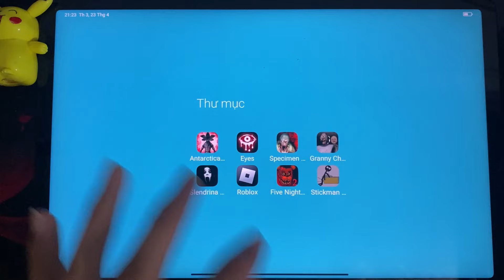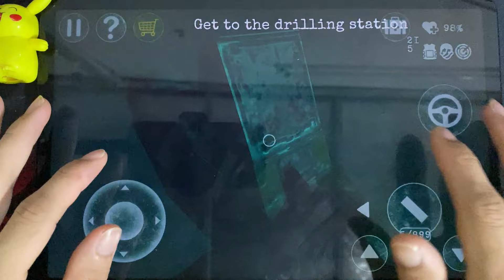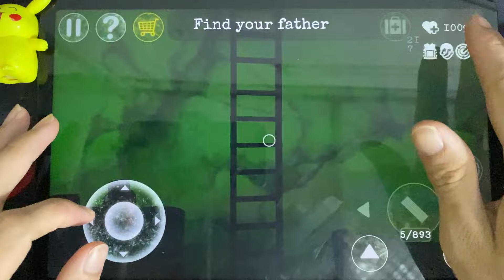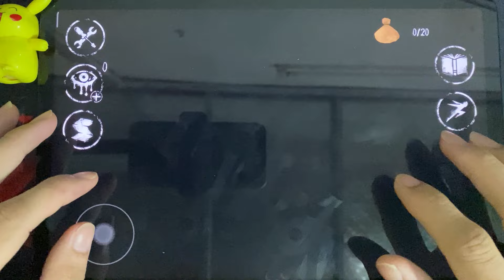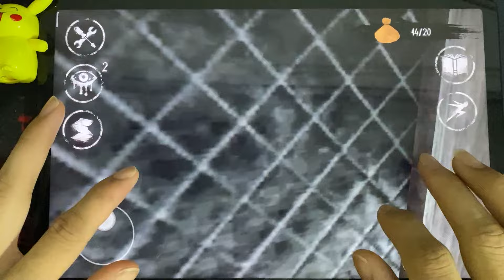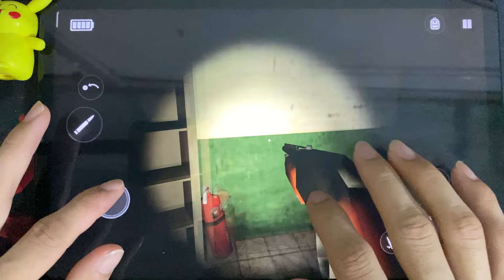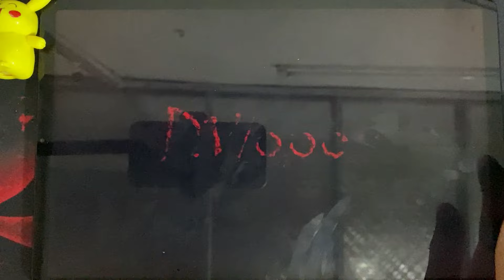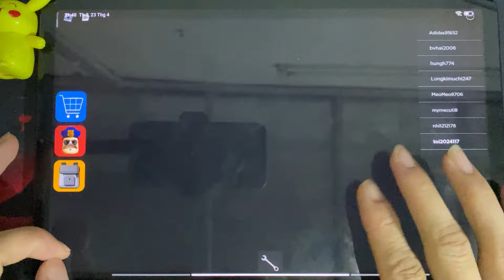Antarctica 88, Eyes The Horror, Specimen Zero, Granny, Slendrina 2, Roblox, FNAF 2, Stickman Jabrea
Today i will review 8 horror games : Antarctica 88, Eyes The Horror, Specimen Zero, Granny, Slendrina 2, Roblox, FNAF 2, Stickman Jabreak